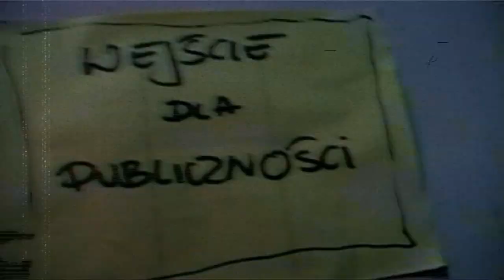Kulturalne Puzzle Flesz XII Finał Rock Nocą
XII Finał Międzynarodowego Festiwalu  Rock Nocą.
wykonawcy: Materia, Sciana, Jelonek